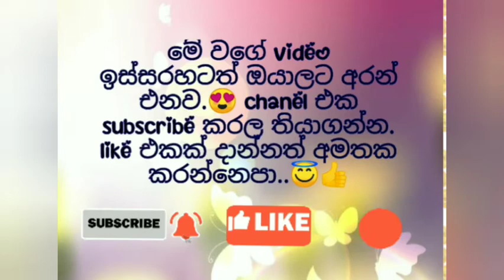Beautiful rose flower with colour paper# SL crafts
Hello friends.. welcome to SL crafts . In this video I will show you how to make a beautiful rose flower easy .🌹